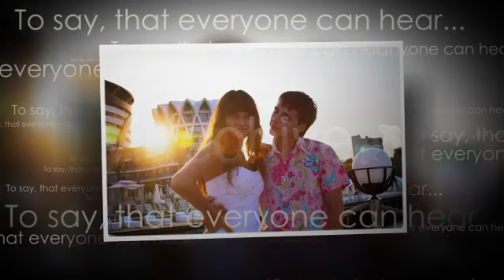Dreams of Love - After Effects Project Files | VideoHive 514818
Maybe I should call this project "Romeo and Juliet - Slideshow"? Anyway, let me present to you my new project "Dreams of Love".